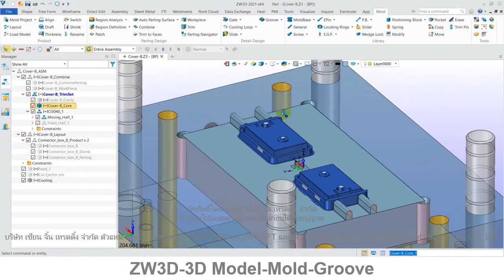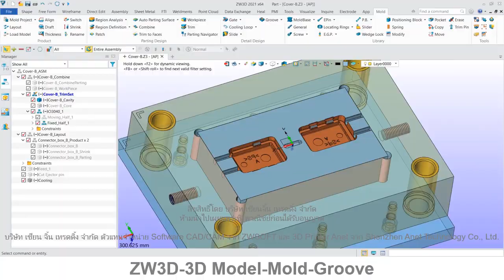ZW3D คู่มือ สอนการใช้งาน MOLD - Detail Design - Groove